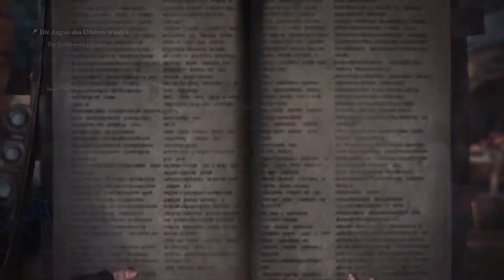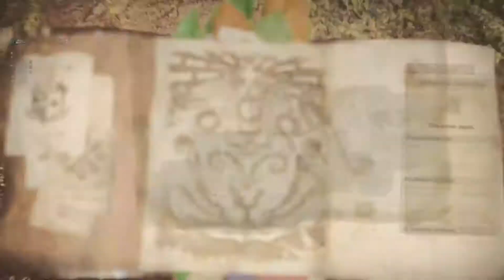UNSERE ERSTE MISSION ♦ Die Jagras des Uralten Waldes ♦ Let´s Monster Hunter World 「PS4」 #2 [deutsch]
♦ Monster Hunter World 「モンスターハンター：ワールド」
[Der neueste Teil von Capcoms atemberaubenden Open-World-Franchise]

Euch erwartet in Folge 2: Die Jagras des Uralten Waldes

In unserem Camp angekommen, erwartet uns bereits der Kommandant, mit dem wir über die gegenwärtigen Vorgänge in der Neuen Welt sprechen. Dabei erfahren wir, dass das Erscheinen des gigantischen Zorah Magdaros womöglich eine Gefahr für das Ökosystem darstellt. Um mehr über das legendäre Monster in Erfahrung zu bringen, werden wir fortan dem Forschungsteam unter die Arme greifen. Doch zunächst müssen wir uns auf unserer ersten richtigen Mission mit den Waffen vertraut machen.